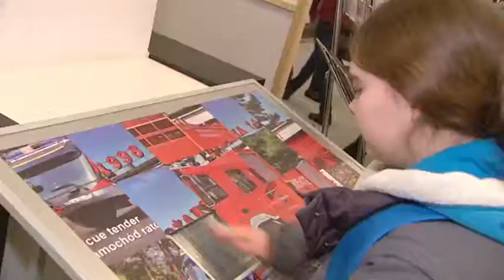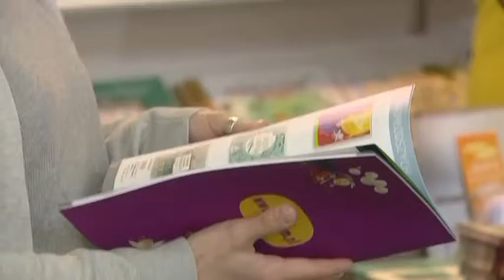Pierwszy wiosenny weekend na Targach - Książka, Edukacja, Fryzjerstwo czy Kosmetologia?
Od 22 do 25 marca na terenie Międzynarodowych Targów Poznańskich każdy mógł znaleźć coś dla siebie!  Książka, Edukacja, Fryzjerstwo i Kosmetologia zagościły w Poznaniu!

Najmłodsi zwiedzający mieli okazję poszerzyć swoją domowa bibliotekę, spotkać się z ulubionymi autorami czy książkowymi ilustratorami podczas Poznańskich Targów Książki PEGAZIK. Również starsi czytelnicy tłumnie odwiedzili Targi Książki Naukowej i Popularnonaukowej.  Na Targach Edukacyjnych każdy miał możliwość porozmawiania z przedstawicielami potencjalnego liceum, technikum czy szkoły wyższej.  Uczniowie jak i nauczyciele chętnie odwiedzali również wystawców na Targach Technologii i Wyposażenia dla Edukacji EDUTEC, gdzie zaprezentowano najnowsze rozwiązania technologii, które miejmy nadzieję już wkrótce zagoszczą w naszych szkołach.

Równolegle na targach kosmetycznych beautyVISION  i  fryzjerskich LOOK podziwiać można światowe trendy stylizacji fryzur i  paznokci, makijażu permanentnym czy kosmetologii estetycznej. Grono profesjonalistów zagościło w Poznaniu nie tylko, aby zaprezentować nowości, ale również by zmierzyć się w konkursach.